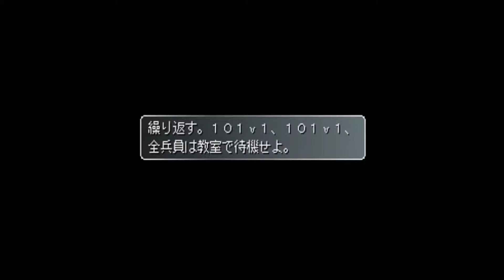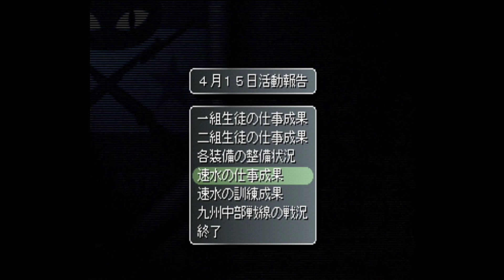【実況プレイ】ガンパレード・マーチ #60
▽ 2000年発売のPSソフト『高機動幻想ガンパレード・マーチ』の実況プレイ。

チートロボとチート武器でゲームバランスが崩壊しました。